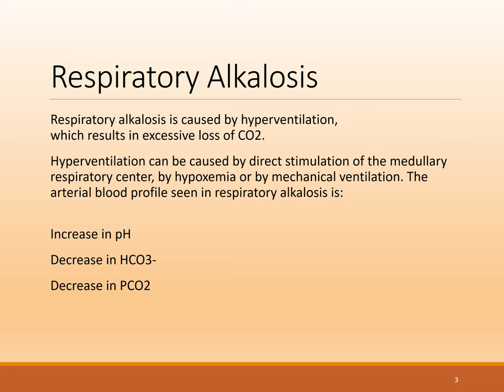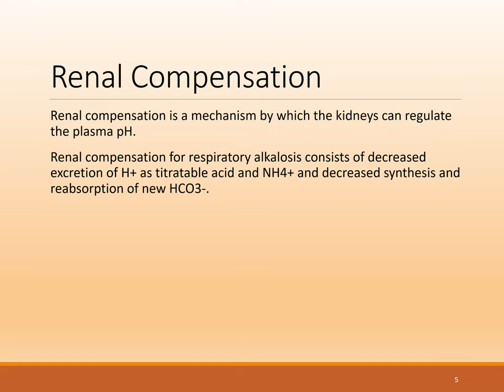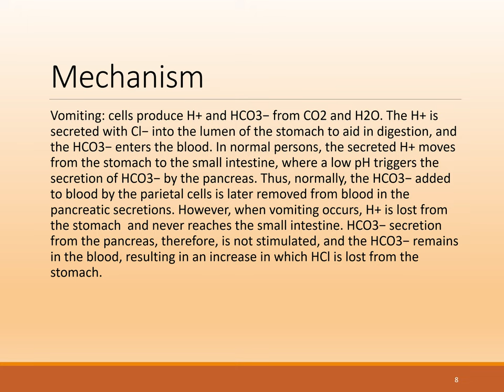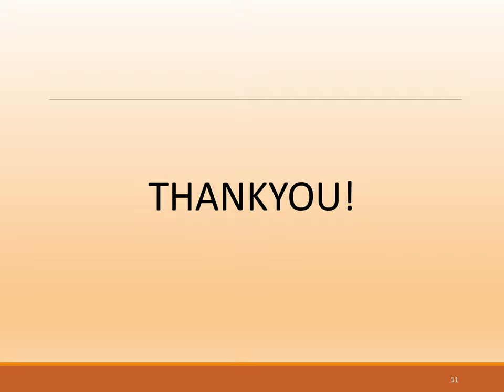Alkalosis PPT (Slide Presentation)